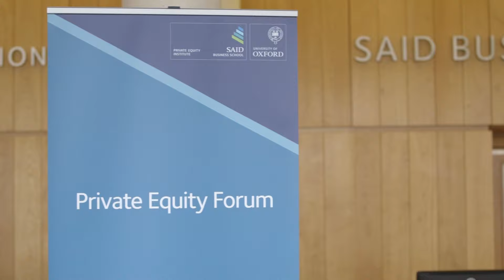FDE TV Season 2 Episode 2 - Developing Leaders: Exploring Private Equity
In this special episode of FDE TV, we visit the Private Equity Forum in Oxford, hosted by Said Business School, looking at how Private Equity can play a crucial role in funding businesses and driving growth, and how the UK topped the charts in Europe for funding last year. We speak with Prof. Tim Jenkinson and Andreas T. Angelopoulos, academic directors of Finance Programmes at the school, as well as spend time with Oxford Alumni, such as Directors and CFOs at the likes of Citi Bank, Prague Wealth Management and Argent Group, who have joined the school for this Annual Private Equity Forum.